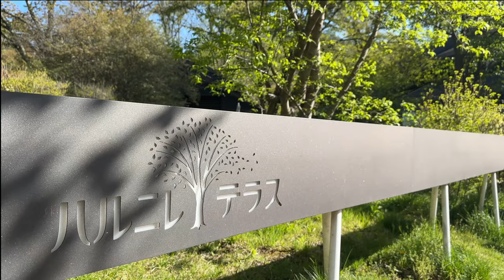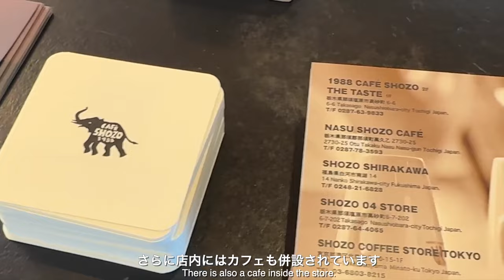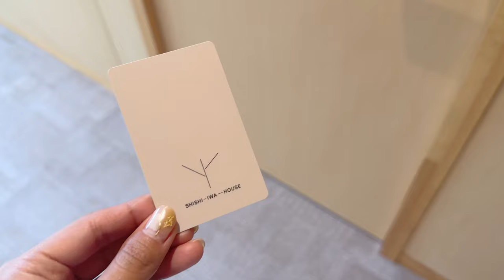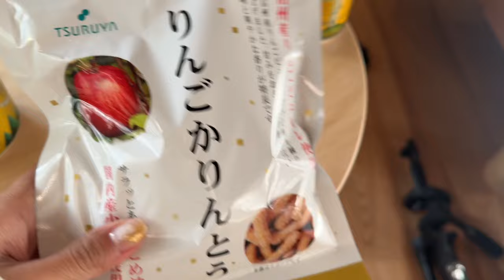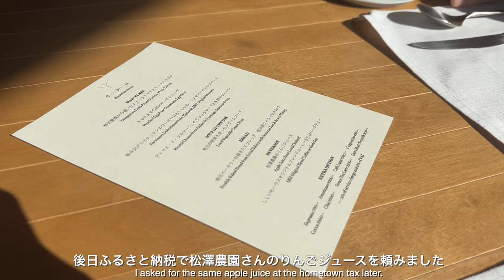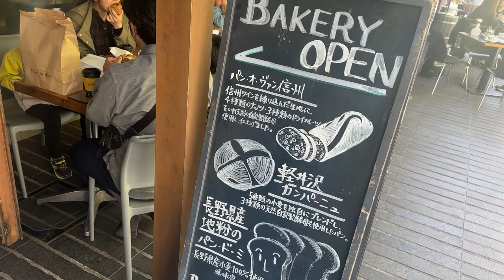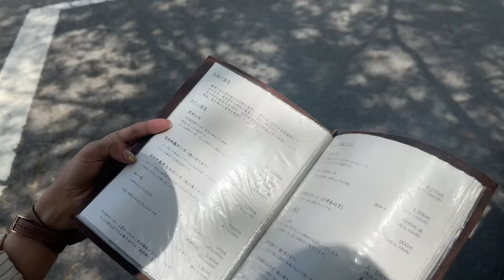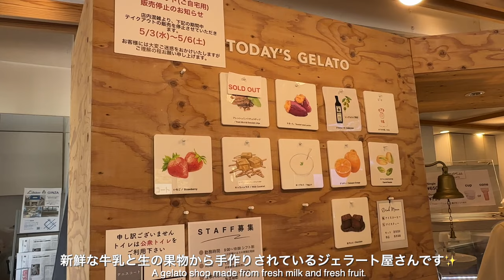1泊2日軽井沢旅行🌿心も身体もリセットさせる大人のリトリート旅🧸🍃王道観光スポット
megumilk(めぐみるく)🐄です

今回はGWの軽井沢旅行のvlogとなっています🌿
動画内で訪れた場所をGoogleマップのリストに
軽井沢旅行の参考になれば嬉しいです☺️

〜𝙂𝙤𝙤𝙜𝙡𝙚 𝙈𝘼𝙋 𝙨𝙝𝙖𝙧𝙚𝙙 𝙡𝙞𝙨𝙩〜
Google MAPで私が訪れた場所を確認することができます📍

〜𝙃𝙤𝙩𝙚𝙡〜
Shishi-iwa House ししいわハウス

〜𝙥𝙡𝙖𝙘𝙚𝙨〜
🍃ハルニレテラス
🥐 ベーカリー沢村 / Bakery SAWAMURA
☕️ SHOZO COFFEE KARUIZAWA
🛒 TURUYA
🧺 coriss
🍽️ 川上庵 軽井沢本店
🍨 Libisco
🛍️ 軽井沢ショッピングプラザ

〜𝘾𝙝𝙖𝙥𝙩𝙚𝙧〜
0:59 ハルニレテラス到着
2:03 ベーカリー沢村でモーニング
3:49 白糸の滝
5:26 軽井沢コモングラウンズ
5:31 SHOZO COFFEE軽井沢でカフェタイム
6:54 ご当地スーパー”TSURUYA(ツルヤ)”でお買い物
7:38  Shishi-iwa House(ししいわハウス) 到着
7:51 ホテルルームツアー
10:32 ホテルでのまったり時間
14:46 DAY2スタート
15:39 2日目の朝ごはん
17:32 あさんぽ・バードウォッチング
19:08 ベーカリー沢村でパン購入
21:27 軽井沢おすすめ雑貨屋さん
22:12 川上庵　お蕎麦ランチ
24:06 ジェラート屋さんLibisco
25:15 アウトレット軽井沢ショッピングプラザ

〜𝗼𝗼𝘁𝗱〜
DAY1
bag ：handmade

DAY2
CAP：POLO RALPH LAUREN
shirt：KBF
sneaker：NIKE AIR RIFT
bag ：handmade
sunglasses：JILLSTUART

💿*。𝗕𝗚𝗠
✦使用させていただいているオープニング曲
⇒ Flowers at night -flehmann
✦flehmannさんのチャンネル

📹*。𝗠𝗼𝘃𝗶𝗲
camera：iPhone14Pro
edit soft：Final Cut Pro